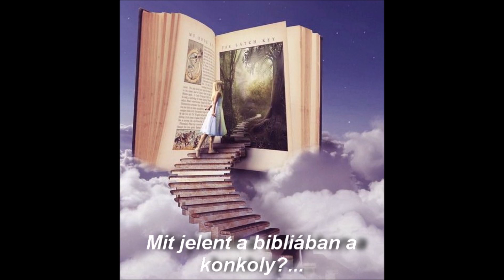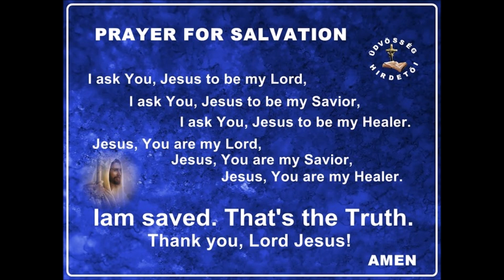1088. Mit jelent a bibliában a konkoly?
Eva Nagy Budapest, Üdvösség HIrdetői Egyház